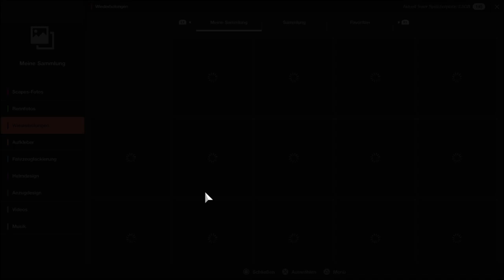Gran Turismo SPORT FIA Manufacturer Series 2019 Pre-Saison Runde 3 Replay